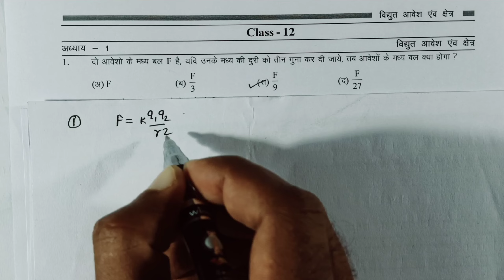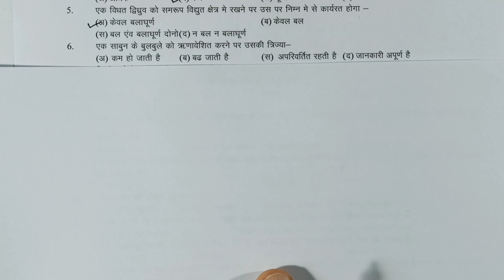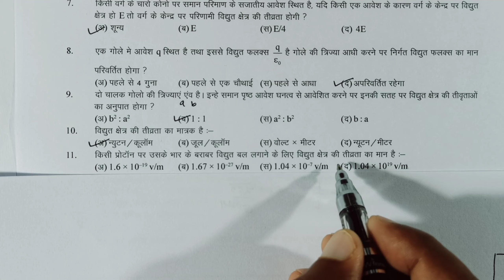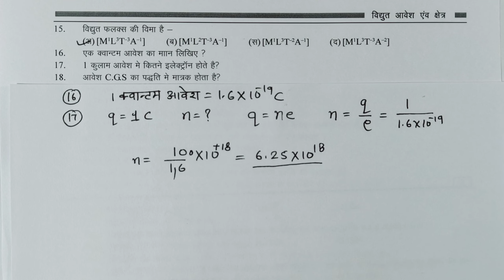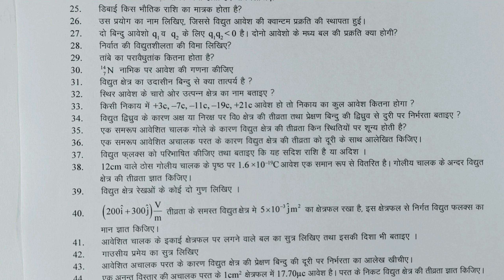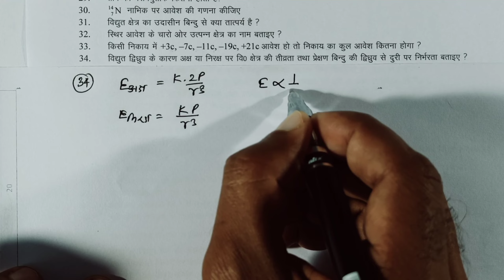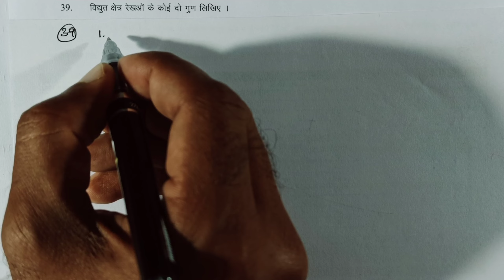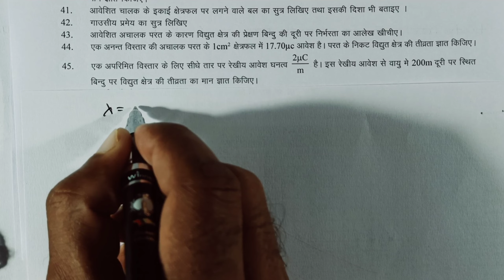IMPORTANT QUESTIONS अध्याय-1 विद्युत आवेश एवं क्षेत्र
अध्याय-1 विद्युत आवेश एवं क्षेत्र के महत्वपूर्ण प्रश्नोत्तर का संकलन करके हमने उनका solutions इस वीडियो में किया है